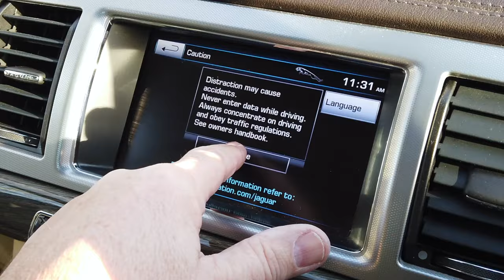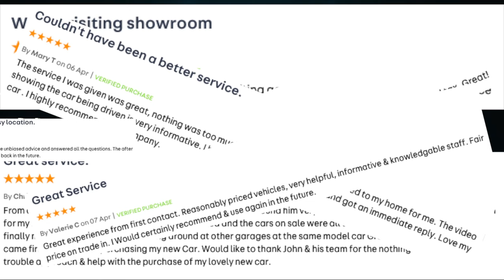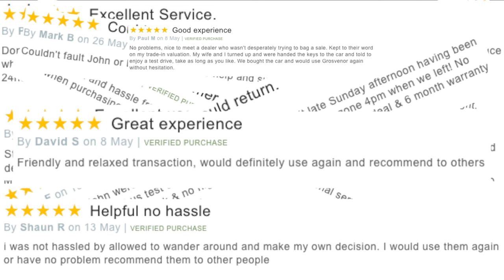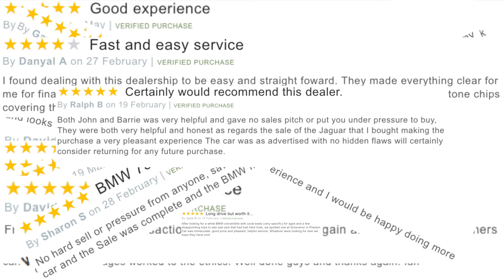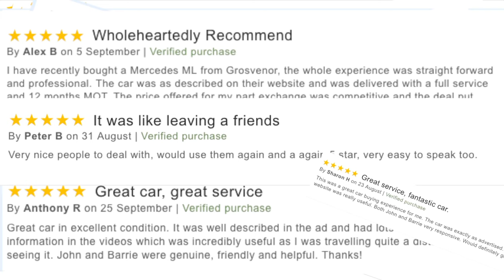Jaguar XF 2 2 TD Premium Luxury 4dr OE62JYL Website Trailer